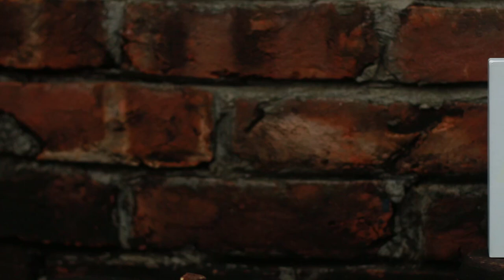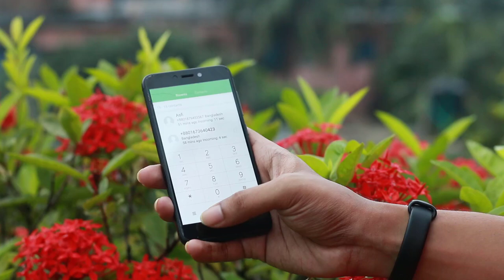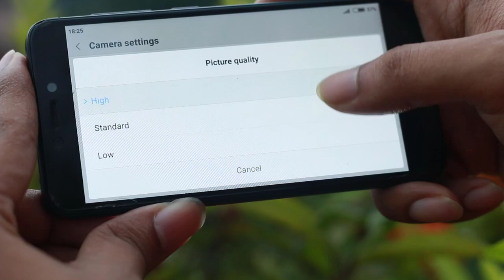Xiaomi Redmi 4X Review: Best Budget Compact Phone 2018 (Bangla)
In this video we discussed about Xiaomi Redmi 4x 4 and its unboxing, battery life, gaming performance, camera, display full review. Its currently the best budget compact smartphone of 2018 and also the most popular 5" display smartphone in Bangladesh aka tiny hot chilli ;)